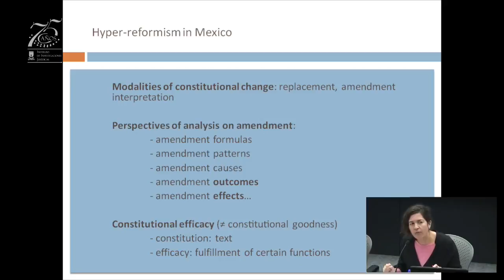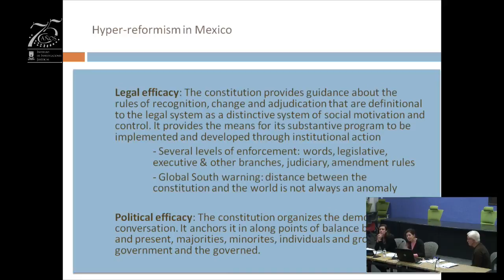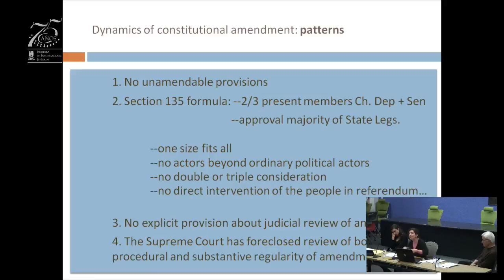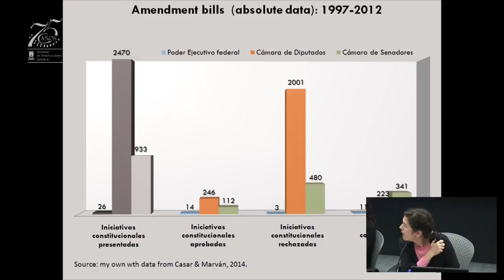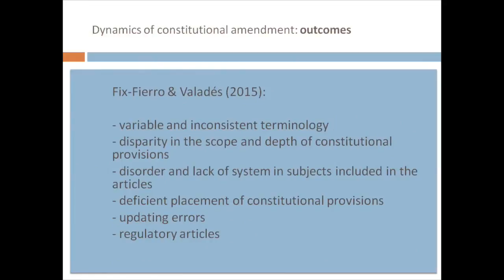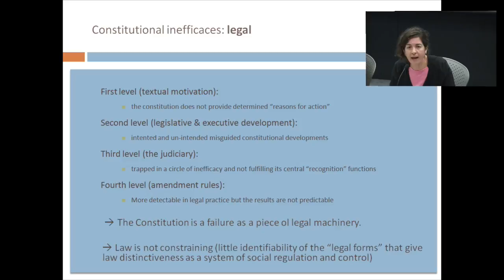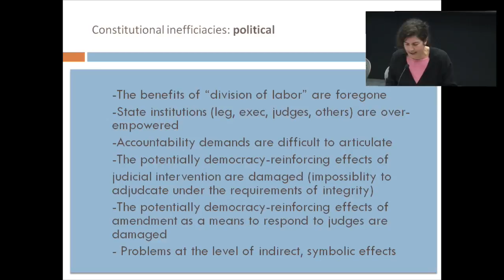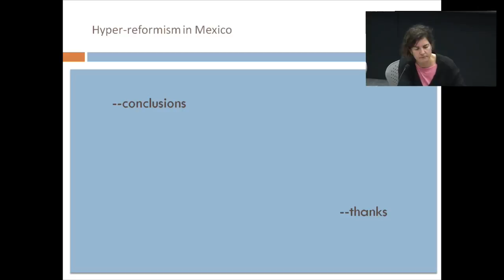Cambio y Eficacia Constitucionales: el caso del hiper-reformismo Mexicano (4/5) IIJ-UNAM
Seminario Internacional. Cambio y Eficacia Constitucionales: el caso del hiper-reformismo Mexicano
20 de noviembre de 2015